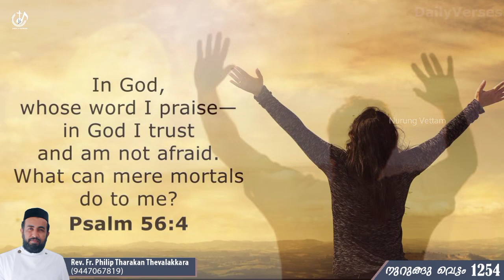മുഖപക്ഷമില്ലതെ കരുതുന്നവൻ...| നുറുങ്ങു വെട്ടം 1254 | Fr.Philip Tharakan Thevalakkara